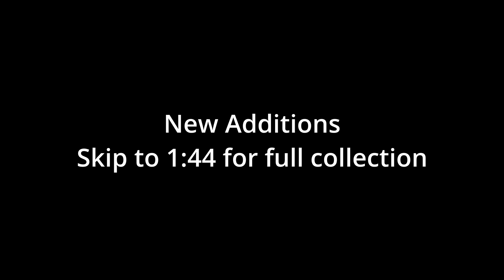ULTIMATE Marvel Vs. Capcom Action Figure Collection Display!!! UPDATE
This is my collection of Marvel Vs. Capcom figures as of 1/27/22.
This includes all my figures I have acquired since last time which in June of last year (2021). Here is the video which this is an update

Vega's Theme: Marvel Super Heroes Vs. Street Fighter
Chun-Li's Theme: Marvel Super Heroes Vs. Street Fighter
Summer Nights (Outro) - Van Halen